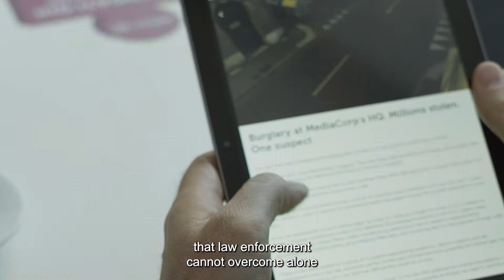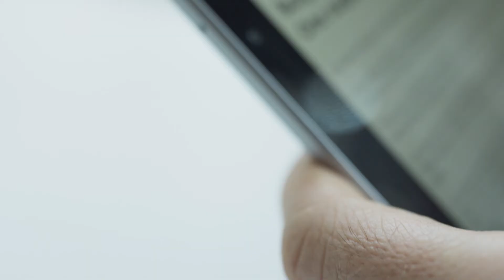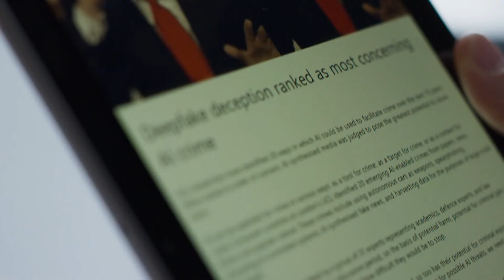Tech Stories - The Truth Behind Pixels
Today we take for granted that every event around us could be filmed. But how much can we rely on visual evidence? What if a person's future, depended on it? Watch this episode of Tech Stories: The Truth Behind the Pixels.